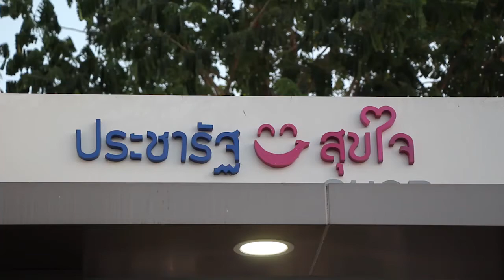จังหวัดตาก จัดพิธีเปิด "ร้านค้าประชารัฐ สุขใจ SHOP" สาขา ปตท.ริมเมย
จังหวัดตาก จัดพิธีเปิด โครงการส่งเสริมการขายสินค้า OTOP ใน "ร้านค้าประชารัฐ สุขใจ SHOP" สาขา ปตท.ริมเมย
 ที่ ปตท.ริมเมย หมู่ที่ 1 ถนนแม่สอด-เมย ตำบลท่าสายลวด อำเภอแม่สอด จังหวัดตาก นายธนยศ ปานขาว นายอำเภอแม่สอด ร่วมกับ นางสาวธมลวรรณ เรืองขจร ผู้อำนวยการ การท่องเที่ยวแห่งประเทศไทย (ททท.) สำนักงานตาก, นายอรรถวิทย์ ศิลาคุปต์ พัฒนาการจังหวัดตาก, และนายศิลป์ชัย ปวงละคร กรรมการผู้จัดการ บริษัท แม่สอดปิโตเลียม จำกัด ปตท.แม่สอด นำกลุ่มเครือข่ายผู้ประกอบการสินค้า OTOP ในเขตพื้นที่จังหวัดตาก ร่วมพิธีเปิด “ร้านค้าประชารัฐ สุขใจ SHOP” ปตท.ริมเมย เพื่อส่งเสริมการท่องเที่ยวไทยในเขตพื้นที่อำเภอแม่สอด จังหวัดตาก และส่งเสริมเศรษฐกิจ สร้างรายได้ให้กับกลุ่มผู้ประกอบการสินค้า OTOP ได้มี “ร้านค้าประชารัฐ สุขใจ SHOP” ของชุมชน เพื่อสนองนโยบายรัฐขับเคลื่อนเศรษฐกิจไทย กระจายรายได้สู่ชุมชนและท้องถิ่นอย่างยั่งยืน
 นายธนยศ ปานขาว นายอำเภอแม่สอด ประธานพิธีเปิด กล่าวว่า “ร้านค้าประชารัฐ สุขใจ SHOP” เกิดขึ้นได้โดยการผสานกำลังของ 5 หน่วยงานรัฐ ประกอบด้วย การท่องเที่ยวแห่งประเทศไทย (ททท.) สำนักงานตาก, สำนักงานส่งเสริมวิสาหกิจขนาดกลางและขนาดย่อม (สสว.), ธนาคารพัฒนาวิสาหกิจขนาดกลางและขนาดย่อมแห่งประเทศไทย (ธพว.), กระทรวงมหาดไทยโดยกรมการพัฒนาชุมชน (พช.), และ การปิโตรเลียมแห่งประเทศไทย (ปตท.), ที่นำจุดเด่นของแต่ละองค์กรมาร่วมกันพัฒนาโครงการฯ เพื่อสนองนโยบายรัฐบาล ในการขับเคลื่อนเศรษฐกิจฐานรากภายใต้ยุทธศาสตร์ “ประชารัฐ” ที่เป็นการสนับสนุนให้ประชาชนได้มีส่วนร่วมพัฒนาประเทศ ให้ก้าวหน้าอย่างเป็นระบบ มั่นคง มั่งคั่ง และยั่งยืน ยิ่งขึ้น
ภาพ / ข่าว / ชมมณี เสืออ่ำ ผู้สื่อข่าวเมืองไทยทีวี 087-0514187 และอีกหลายสำนัก